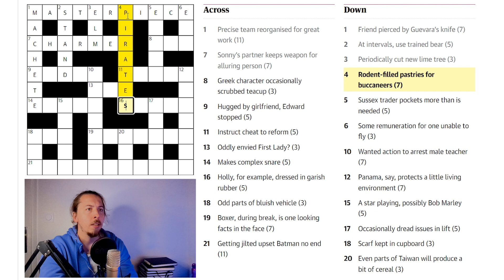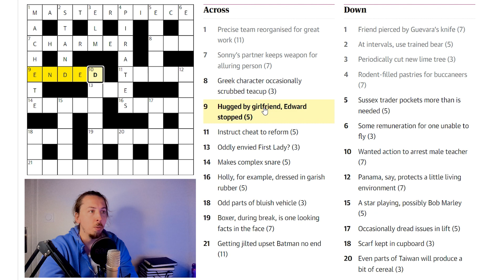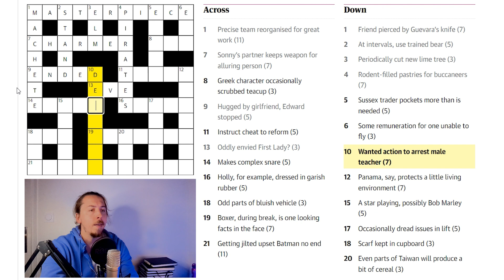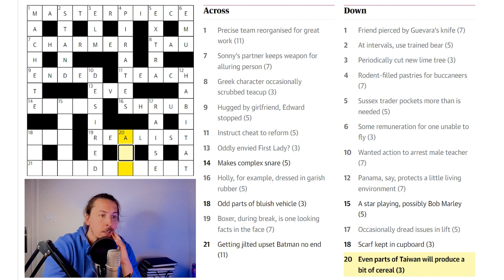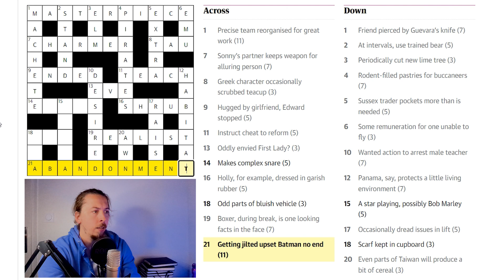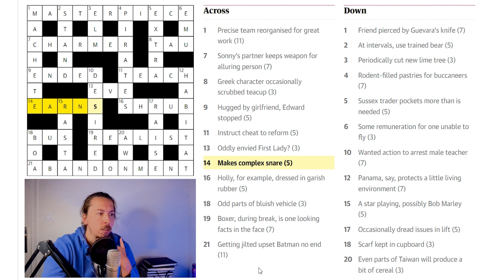Guardian Quick Cryptic 8 - how to solve a cryptic crossword